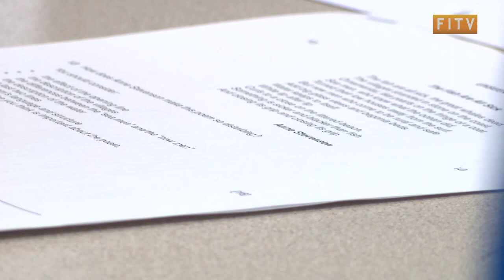The Falkland Islands students are receiving their GCSE results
For the Year 11 Students of the Falkland Islands Community School, August Twenty fourth has most likely been a date circled in most of their calendars for some time; with it being the release of their GCSE results.
With reported, “Exceptional rises in English and Maths grades” as well as the indication that “the outcomes of pupils at FICS in 2023 show a rise on 2022 achievements”.
We went along to find out more.